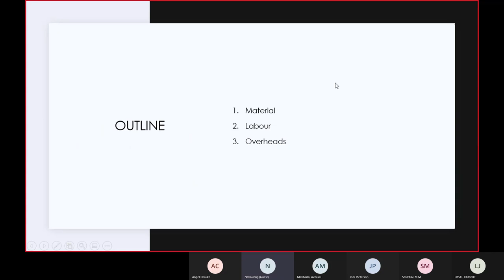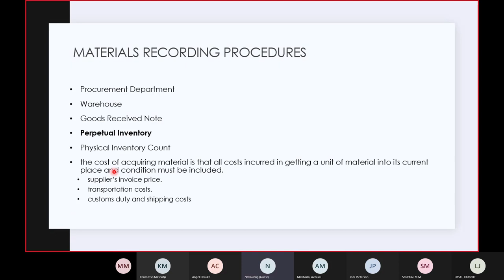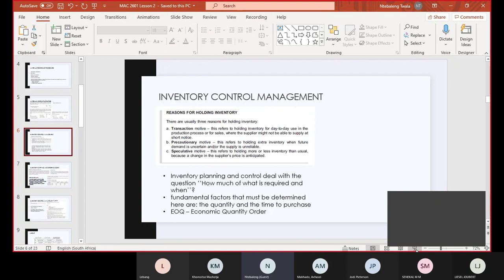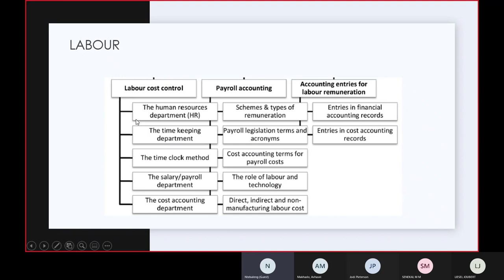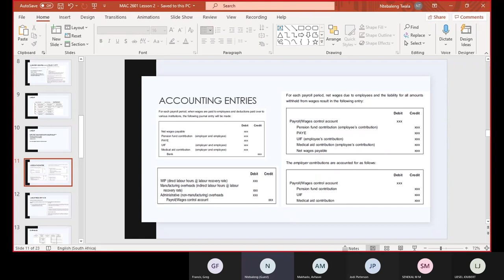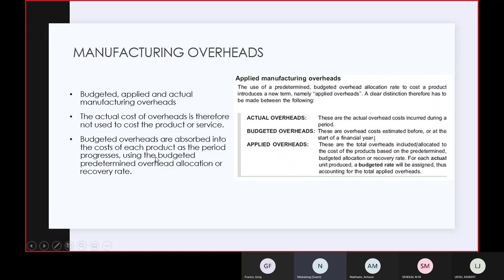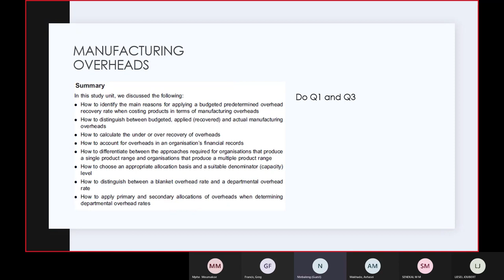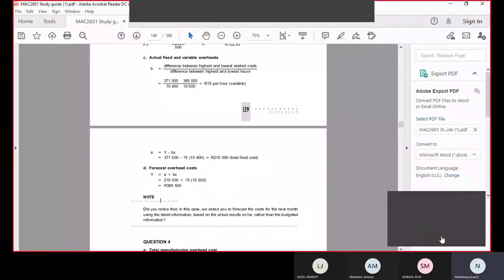MAC2601 Tutorial Class of 31 July 2021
Class done by UNISA tutor.
for more student materials and support